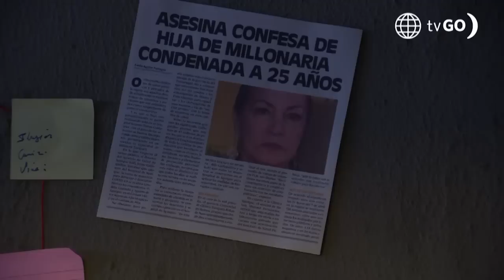Al Fondo hay Sitio 9: Hiro le contó a July que Rafaela está viva (Capítulo n° 79)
¡OTRO HÉROE! 👏
Hiro le contó a July que estuvo dentro del cajón haciéndose pasar por Rafaela para lograr atrapar a la mujer de negro. Él confesó que aplicó una técnica japonesa.

Juntémonos Más.